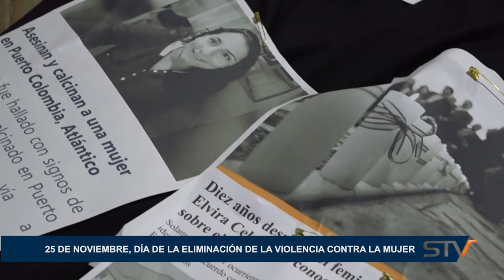25 DE NOVIEMBRE, DÍA DE LA ELIMINACIÓN DE LA VIOLENCIA CONTRA LA MUJER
25 DE NOVIEMBRE, DÍA DE LA ELIMINACIÓN DE LA VIOLENCIA CONTRA LA MUJER